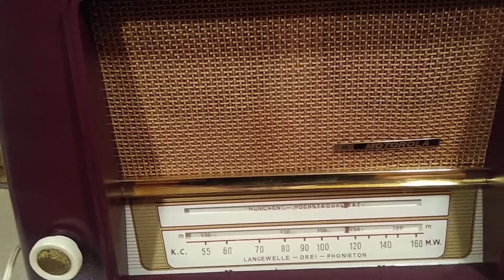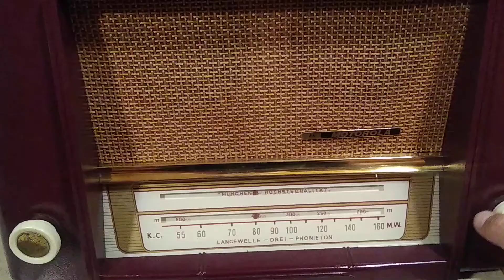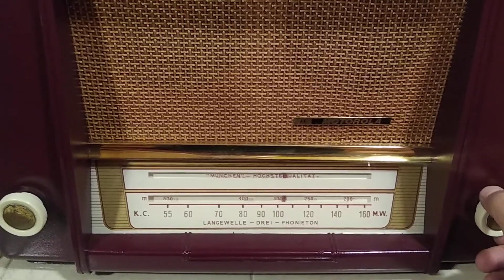Radio de bulbos Motorola modelo München-Motorola S-951 ML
Radio de bulbos Motorola modelo München-Motorola S-951.
Bonito diseño, fabricado en 1958 por Motorola-Corporación Nacional Electrónica S.A. México.